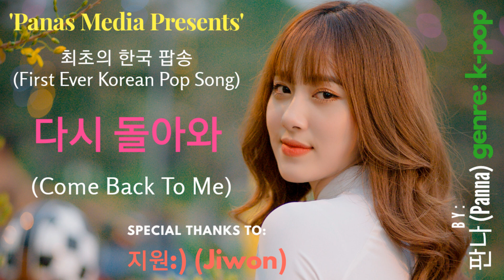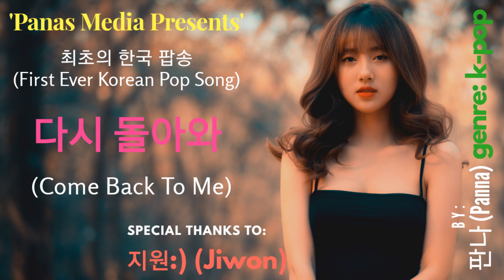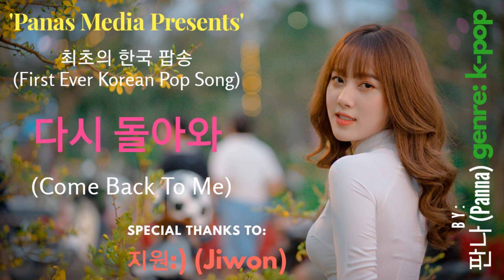다시 돌아와 으로판나(Come Back by Panna/W Sub)/파 나스 미디어 유튜브채널 선물/01st Ever Korean Pop song/K-Pop/한국 팝송/토요일 약탈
Dear Wonderful Souls,
Presenting you the First Ever K-Pop track in Panas Media Channel. I would like to thank to our friend Ms. Jiwon (South Korea), who has been supported throughout completing the project as without her support it was not possible to finish this project and thanks to My Brother from another Mother Mr.Geng (Thailand/China), who helped me to connect with the language and people so i could complete this project.

To Jiwon, Thank you so much for your great support in composing this song, I am truly grateful to you. I hope you would like the final song.
소중한지원:), 이 곡을 작곡하는 데 큰 도움을 주셔서 정말 감사합니다. 진심으로 감사드립니다. 마지막 노래를 부탁드립니다.

To Geng, Bro Just wanted to say without you nothing was possible to bring it on. I Love you Bro😘